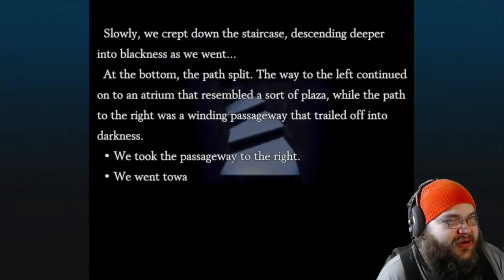Nintendo Direct Feb 9th 2022- Live reactions - MO' KART MO' PROBLEMS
SEND DOGE: DML6jqF7py946umfM8KdtHRK7KDXgLVphz